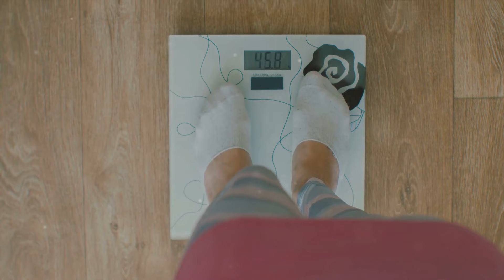The Benefits of Ashwagandha Herb | Why Are People Taking This?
Are you wondering what are the the benefits of ashwagandha herb?

From boosting immunity to reducing stress and anxiety, Ashwagandha has been used for centuries in traditional medicine.

Join us as we explore its potential to enhance cognitive function, promote better sleep, and even support weight management.

Whether you're looking to improve your physical or mental well-being, Ashwagandha might just be the answer you've been searching for.

Don't miss out on this informative video packed with valuable insights and tips on how to incorporate this amazing herb into your daily routine.

OUTLINE:

00:00:00 Unveiling Ashwagandha
00:00:58 Ashwagandha for Stress and Anxiety
00:01:56 Ashwagandha for Boosting Immunity and Energy
00:02:51 Ashwagandha for Improving Cognitive Function
00:03:49 Ashwagandha for Hormonal Balance
00:04:43 Wrapping Up Ashwagandha's Benefits

Select "Apply Online" under Join Herbalife Tab

nathanpennington at protonmail dot com

Nathan Pennington is the founder of rundreamachieve.com and nutritiongeeks.com and holds personal bests of 9.27 for two-miles, 4:22 for the mile, 14:18 for 5K, 31.09 for 10K, 50:54 for 10-miles, 1:07:06 for the half-marathon, 1:44:05 for 20 miles and 2:19:35 for the marathon. He is a former member of the US Army World Class Athlete Program and two-time world armed forces cross-country team qualifier.

Education:
B.A. in Physical Education from Malone University
M.S. in Sport Administration (University of Northern Colorado)
Master of Business Administration (MBA) (Purdue University)
Doctor of Business Administration (DBA) Candidate (University of Missouri-St Louis)

Nate brings over 30 years of athletic performance and over 11 years of experience in building online passive income streams to his clients on internetofbusiness.net, rundreamachieve.com and nutritiongeeks.com.